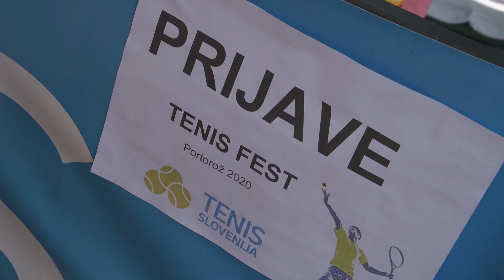Tenis Fest 2020